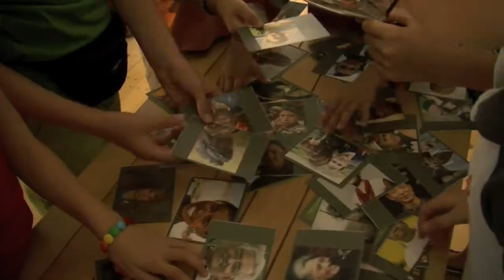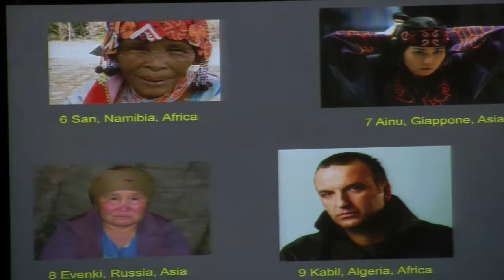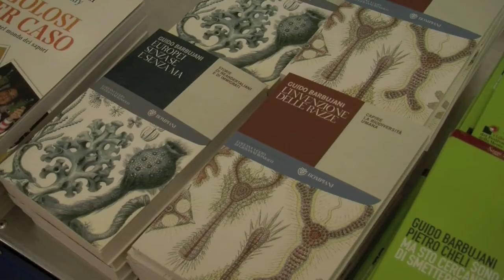Festivaletteratura 2009 - Evento 65: Indovina la razza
Attraverso un piccolo esperimento il biologo e genetista Guido Barbujani ci fa capire come il concetto di razza sia un concetto psicologico e non genetico. Con Patrizio Roversi.